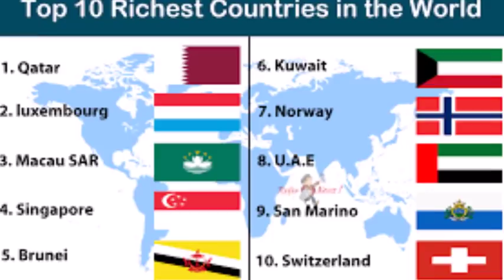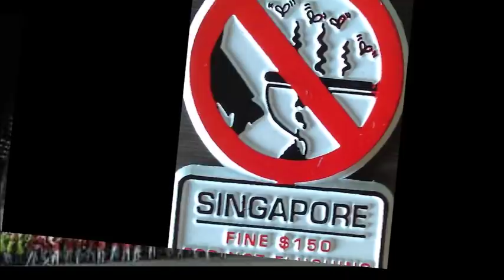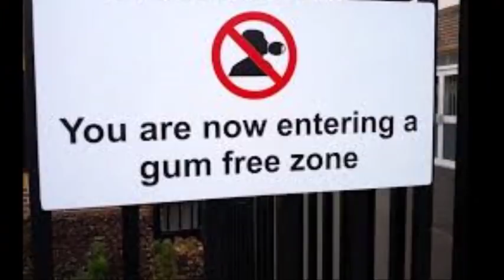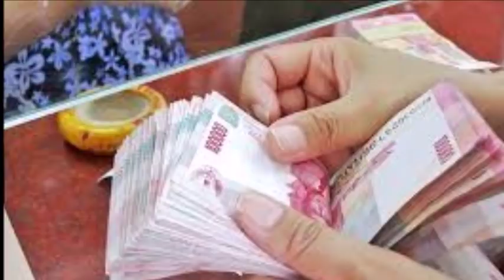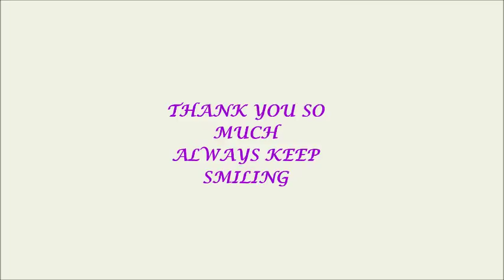🌉SINGAPORE CITY TOUR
Known as the “Lion City,” join me as I explore the what to do, where to go, and what to eat in the incredible city of Singapore.

We will very glad to help you as per our experiences and studies